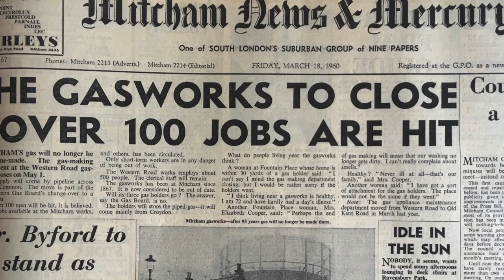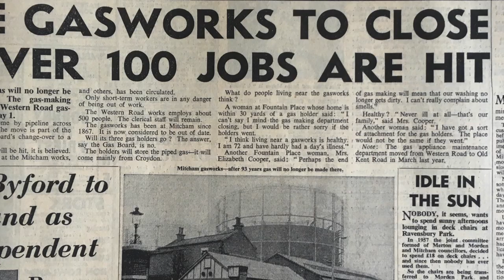Mitcham Gas Works stopped making gas in 1960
Mitcham Gas Works stopped making town gas on 1st May 1960. As reported by the Mitcham News & Mercury.

See the text of the article on Mitcham History Notes

OS maps reproduced by permission of the National Library of Scotland

Colour photos from mid-1980s, donated by a friend.